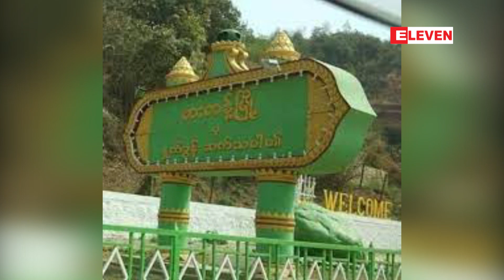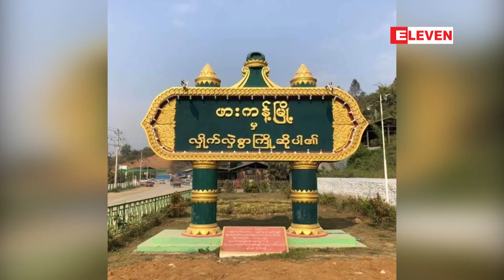ဖားကန့်ဒေသ၊ ဆန်ခါရွာအနီးရှိ ကျောက်စိမ်းလုပ်ကွက်ဟောင်းတွင် မြေပြိုမှု ဖြစ်ပွား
ဖားကန့်ဒေသ၊ ဆန်ခါရွာအနီးရှိ ကျောက်စိမ်းလုပ်ကွက်ဟောင်းတွင် မြေပြိုမှု ဖြစ်ပွားပြီး တစ်ဦးသေဆုံးကာ ဒဏ်ရာရရှိသူနှင့် ပျောက်ဆုံးသူများရှိနေဟု ကနဦးသိရ (ရုပ်သံ)

ကချင်ပြည်နယ်၊ ဖားကန့်ဒေသ၊ ဆန်ခါရွာအနီးမှာရှိတဲ့ ကျောက်စိမ်းလုပ်ကွက်ဟောင်းမှာ အောက်တိုဘာ ၁၈ ရက်က မြေပြိုပြီး လူသေဆုံးခဲ့တဲ့နေရာနဲ့ ကပ်လျက်မှာ အောက်တိုဘာ ၂၀ ရက် မွန်းလွဲ ၂ နာရီခန့်က မြေပြိုမှုထပ်မံဖြစ်ပွားခဲ့ပြီး ကနဦး သတင်းတွေအရ တစ်ဦးသေဆုံးကာ ဒဏ်ရာရသူနဲ့ ပျောက်ဆုံးသူတွေ ရှိနေတယ်လို့ သိရပါတယ်။